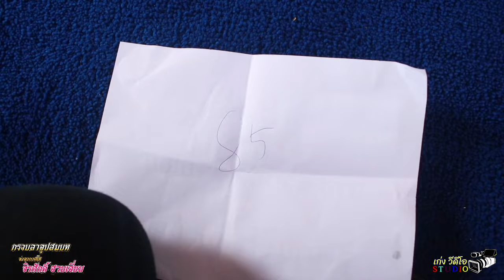EP2งานอุปสมบท จ่าอากาศโท จิรศักดิ์ ฮวบเอี่ยม (ปังปอนด์) ณ.วัดศรีสโมสร 18/2/2567